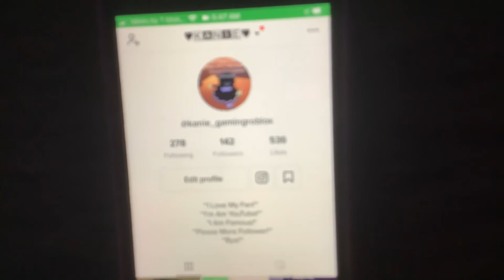IM GOT 142 FOLLOWER IN TIK TOK ON KANIE GAMINGROBLOX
Kanie VlogDeaf!

Rat pet age!

Mayo: (1)
Charlotte: (1)
Mexico: (2)

Kanie (14)
Joseph (0)
Rose (6)
Jackie (65)
Dan (57)
Jason (31)
Soctt (33)
Amanda (33)

IG- kanie vizzy and kanie_vlogdeaf
Likee- 888_vizzy

Make sure don’t forgot click bell..

Bai!